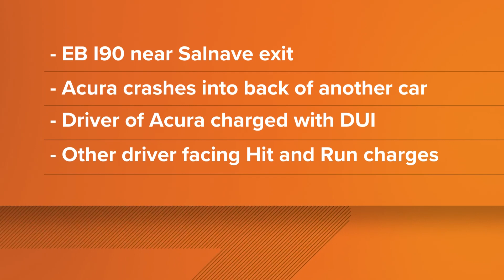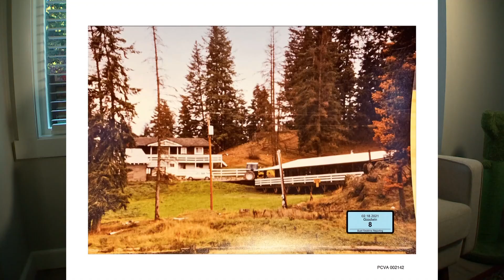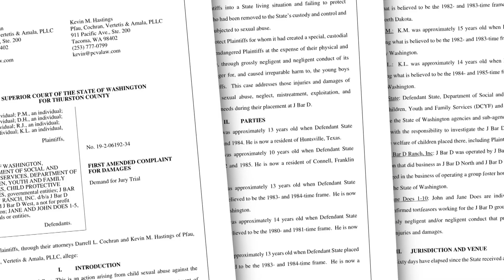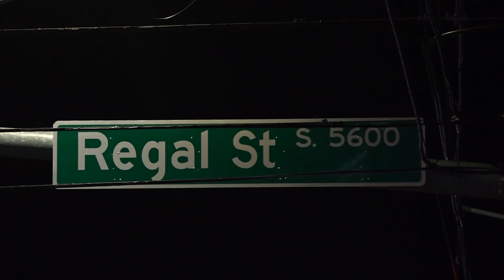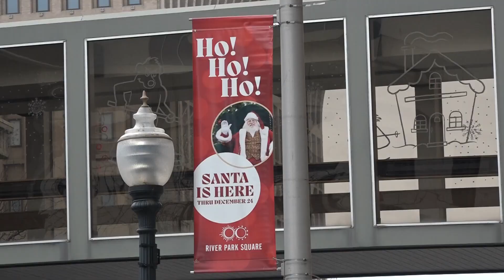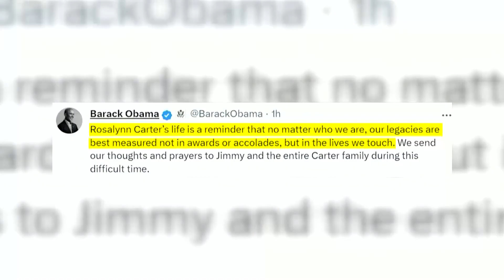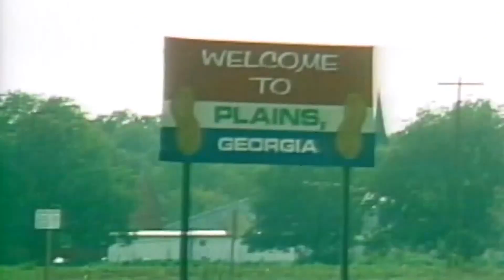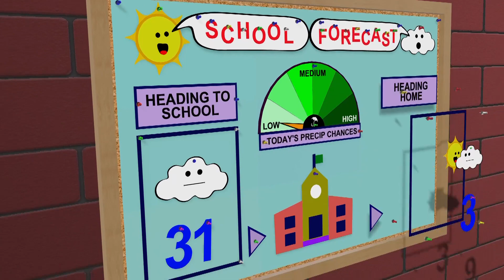Up with KREM Headlines: Monday, Nov. 20, 2023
In this update we cover Washington state paying nearly $17 million to settle a child abuse lawsuit and Thomas breaks down the weather for the week ahead.